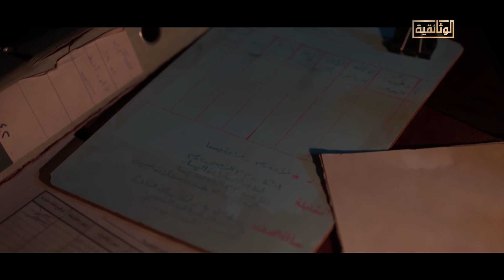كيف كانت الأخبار تصل من أرض المعركة إلى غرفة العمليات في حرب أكتوبر؟